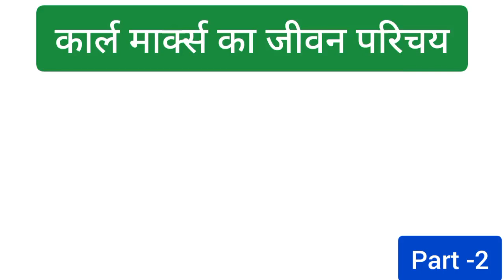कार्ल मार्क्स की जीवनी part -2